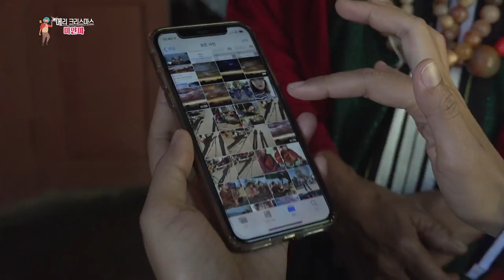【K】Myanmar Travel-Mindat[미얀마 여행-민닷]친족 얼굴 문신/Chin/Face tattoo/Women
[한국어 정보]
그런데 하얀 타나카 대신 얼굴 가득 문신을 한 할머니들이 여기 저기 보인다. 바로 민닷에서 흔히 볼 수 있는 친족 할머니들이다. “미얀마어 할 줄 아세요?” 미얀마어를 거의 하지 못하는 친족할머니. “밭에 가려고요” 도시락까지 싸고 인근 옥수수 밭에 일 나가는 길이라고 하신다. 근처에 친족 할머니들이 모여 계신다고해 찾아가봤다. 독특한 문신을 한 친족여성은 외부에도 많이 알려져 있어 관광객들이 자주 찾다보니 스스럼없이 여행객을 대한다. 나무를 형상화했다는 문신은 선명도의 차이가 있을 뿐 문신의 모양은 비슷했다. “언제 문신을 하셨어요?” “12살 때요“ “문신했을 때 많이 아팠어요?” “아파요. 피도 많이 흘렸어요” “며칠 정도 앓았나요?” “1년에 4~5번 해야 다 끝나요” “만약 다시 태어난다면 또 하시겠어요?” “아니요, 하기 싫어요“ 전설에 의하면, 왕이 예쁜 여자들을 납치해 가서 그것을 피하기 위해 시작했단다. 미용을 위해 문신을 하는 요즘 세대를 생각하니 참 아이러니했다. 친주에는 모두 7개의 친족이 있다. 이들은 각기 다른 문신을 하고 언어 또한 다르다고 한다. “이쁘네요. 거미줄 모양이 선명하게 보이네요” 창피해서 산을 내려가기가 싫다는 친족할머니들. 1960년대부터 얼굴의 문신을 금지하면서 친족여성들도 더 이상 하지 않는다고 하니 다행이라는 생각이 들었다.

However, instead of the white Tanaka, grandmothers who have tattoos full of faces look here and there. These are the family grandmothers that are common in Mindad. ""Do you speak Mandarin?"" A relative's grandmother who can hardly speak Myanmarese. ""Go to the field,"" he says, to go to a nearby corn field to wrap a lunch. I went to see nearby relatives are gathered. A woman who has a unique tattoo is well known outside, so tourists often look for travelers without hesitation. The shape of the tattoo was similar to that of the tattoo. ""When did you get a tattoo?"" ""When I was 12."" ""Did you get sick a lot when you were a tattoo?"" ""It hurts. ""I do not want to do it."" ""According to the legend, the king kidnapped pretty women."" ""I do not want to do that again."" I went to the sun and started to avoid it. It was ironic to think of the generation that is doing tattoos for beauty today. There are 7 relatives in all. They have different tattoos and different languages. ""It's beautiful. The cobwebs look sharp. ""The grandmothers of relatives who disgusted and did not want to go down the mountain. Since the 1960s, I was baffled by the tattoo of my face, and I thought it was fortunate that my fellow women are no longer doing that.

[Information]
■클립명: 아시아026-미얀마-05-08 얼굴에 문신을 하는 친족
■여행, 촬영, 편집, 원고: 변영섭 PD (travel, filming, editing, writing: KBS TV Producer)
■촬영일자: 2018년 12월December

[Keywords]
산,mountain,wood, woods, grove, park, walking, trekking, wild, animal,현지인생활,풍습,,local life,기타등장,appear,아시아Asia미얀마MyanmarRepublic of the Union of Myanmar변영섭201812월마궤주Magway RegionMagwe RegionDecember걸어서 세계속으로